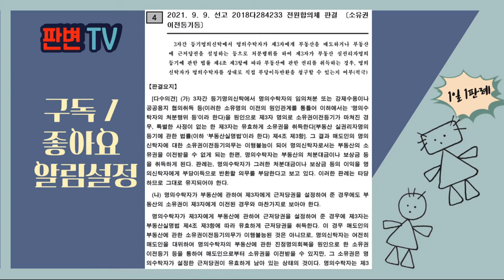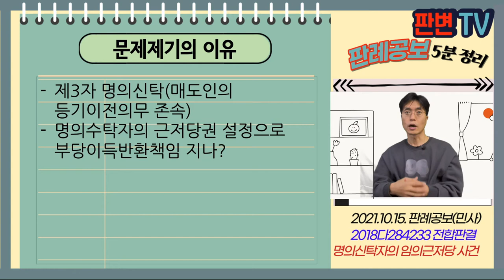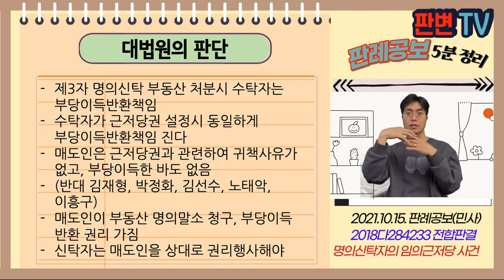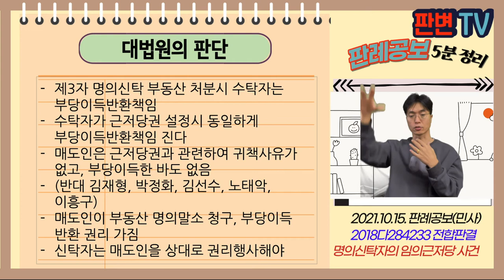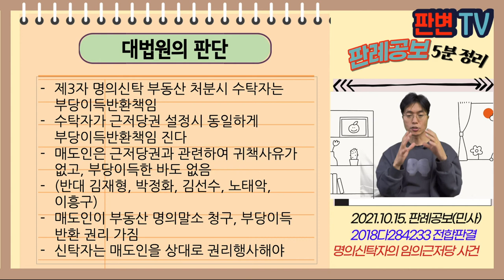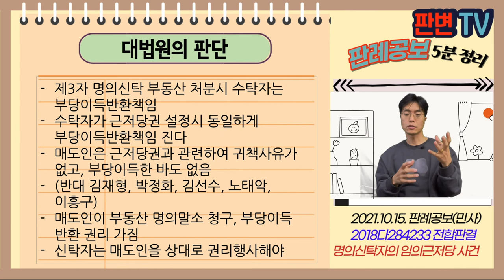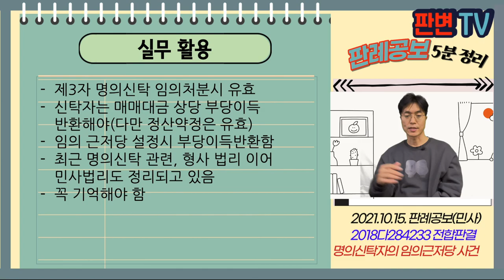명의신탁자의 임의근저당 사건 [21.10.15.자 판례공보(민사)]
2021.9.9. 선고 2018다284233 전합판결
소유권이전등기등

원고 명의신탁자(상고인)
피고 명의수탁자

파기환송

원고와 매도인은 매매계약 체결, 등기 명의는 피고에게(제3자 명의신탁)
피고는 은행에 5억원 대출받으면서, 부동산에 근저당권 설정함
근저당권등기는 여전히 남아 있음

제3자 명의신탁(매도인의 등기이전의무 존속)
명의수탁자의 근저당권 설정으로 부당이득반환책임 지나?

제3자 명의신탁 부동산 처분시 수탁자는 부당이득반환책임
수탁자가 근저당권 설정시 동일하게 부당이득반환책임 진다
매도인은 근저당권과 관련하여 귀책사유가 없고, 부당이득한 바도 없음
(반대 김재형, 박정화, 김선수, 노태악, 이흥구)
매도인이 부동산 명의말소 청구, 부당이득 반환 권리 가짐
신탁자는 매도인을 상대로 권리행사해야

실무활용
제3자 명의신탁 임의처분시 유효
신탁자는 매매대금 상당 부당이득 반환해야(다만 정산약정은 유효)
임의 근저당 설정시 부당이득반환함
최근 명의신탁 관련, 형사 법리 이어 민사법리도 정리되고 있음
꼭 기억해야 함